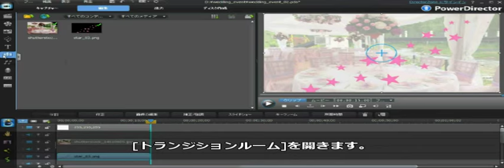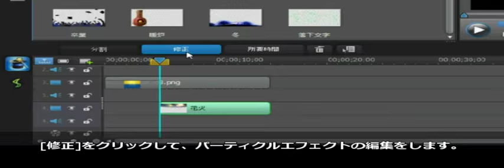PowerDirector 9 - トランジションの応用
製品紹介ページ
Blu-ray(ブルーレイ)ディスクやAVCHDにも対応した強力な修正ツールや動-画および写真の自動編集機能を搭載したビデオ編集ソフトウエア。本製品はNVIDIA CUDA TechnologyおよびATI Streamに対応し、編集時間を強力に短縮します。また、キャプチャ、編集、オーサ-リングおよびディスクへの出力までをカバー する統合ソフトウエアです。

PowerDirector 9 - パワーツールでビデオに動きを加える

Blu-ray(ブルーレイ)ディスクやAVCHDにも対応した強力な修正ツールや動-画および写真の自動編集機能を搭載したビデ オ編集ソフトウエア。本製品はNVIDIA CUDA TechnologyおよびATI Streamに対応し、編集時間を強力に短縮します。また、キャプチャ、編集、オーサ-リングおよびディスクへの出力までをカバー する統合ソフトウエアです。